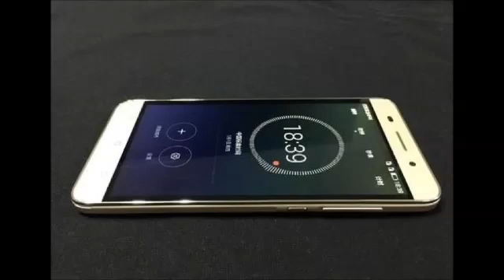Huawei Honor 4X With Kirin 620 | First impressions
This new Huawei Honor 4X comes with a HiSilicon Kiron 620 processor which is an eight core 1.2GHz processor produced by Huawei, it also comes with a Mali-450 MP4 GPU.

The rest of the specifications in the handset seem to be the same as the other version, which include a 5.5 inch HD display with a resolution of 1280 x 720 pixels.
The device will also comes with 2GB of RAM although there will apparently be another version with 1GB of RAM, plus front and rear facing cameras, with a 5 megapixel front facing camera and a 13 megapixel rear camera.

Other specifications in the handset will include a 3000 mAh battery, and Android 4.4 KitKat plus Huawei’s EMUI 3.0.

Source: GizmoChina
Please thumbs up if you like the video.